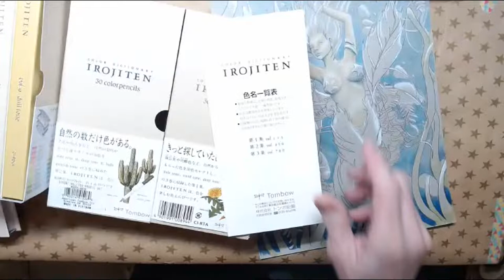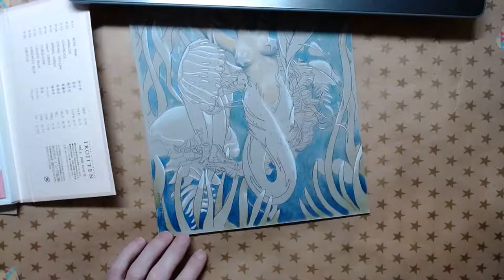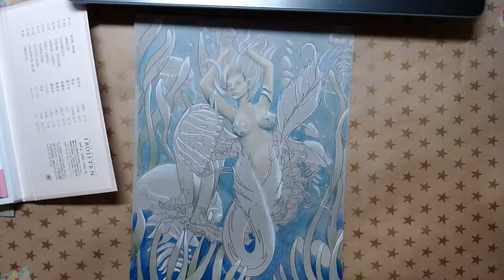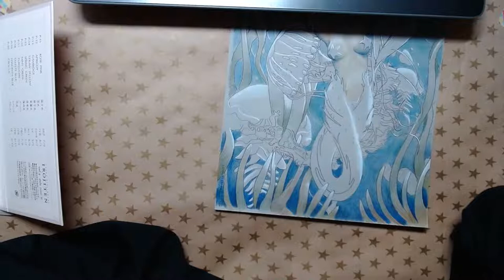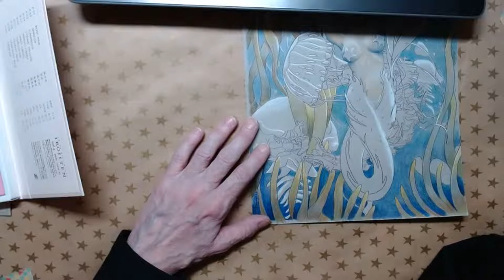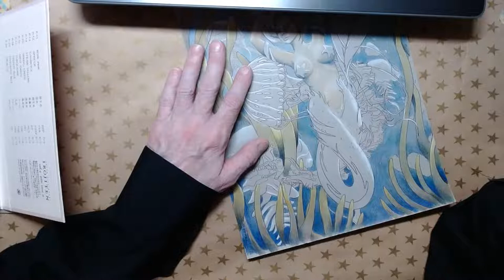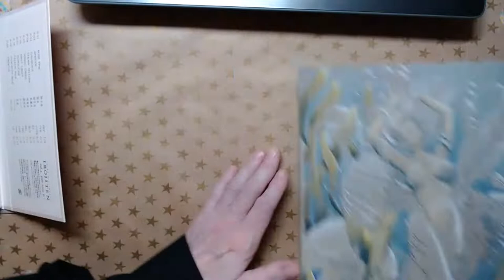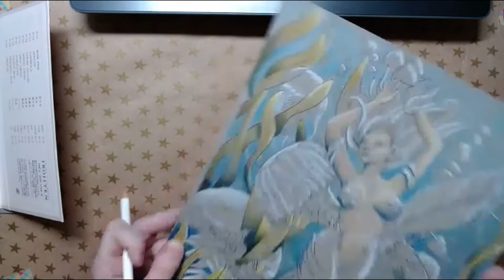ADULT COLOR AND CHAT *LIVE STREAM* Coloring Katherine Datillo's 'Dancing With Jellyfish' -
WELCOME TO THE CRAFTY CAULDRON!

COLORING WITH IROJITEN COLORED PENCILS

Please, come in and make yourself comfortable. Color, craft and chat; we have few filters here. CONTENT NOT SUITABLE FOR CHILDREN UNDER 16.

MY ETSY STORE (slowly filling it up with new listings)
ALL SUBSCRIPTIONS TO MY CHANNEL ARE GREATLY APPRECIATED, as are clicks on the BELL ICON, which will keep you in the loop when I add new content!
CHAT RULES for live streams...
~No political or religious talk unless that is part of the topic.
~No 'trigger talk'. If you know something is a trigger, do not converse about it in chat.
~If you can't say something nice, don't say anything
~HAVE FUN!! Let's make this a safe place to come and enjoy company, conversation and coloring!
LINKS TO MY WEBSITES.

PEACE, LOVE and remember, IT"S NOT ABOUT THE DESTINATION, IT'S ABOUT THE JOURNEY - Make it a happy, crafty, colorful one!
STAY SAFE, STAY HEALTHY, TAKE PRECAUTIONS.
~~Much love!~~